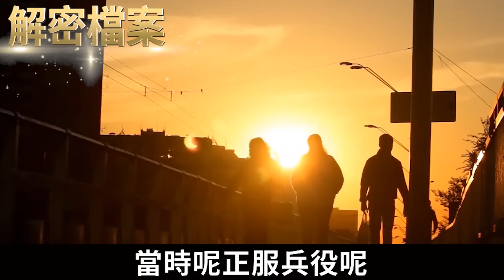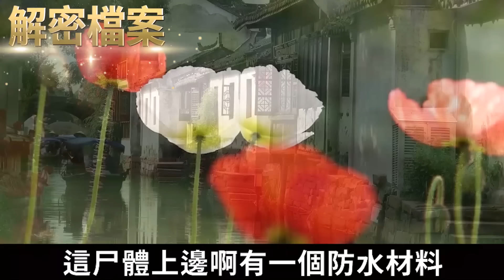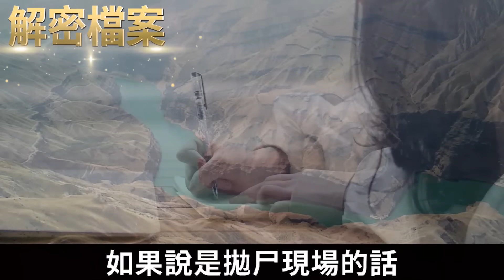解密檔案——從小就是壞種的苗子！只懂發洩欲望的禽獸而已！女人玩完就處理掉的惡人！